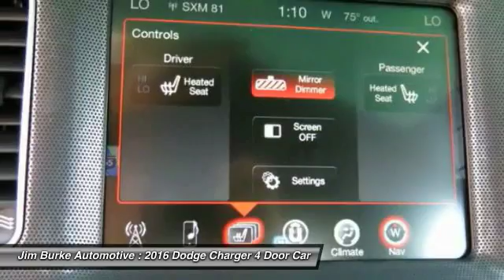2016 Dodge Charger Birmingham AL DO16408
2016 Dodge Charger

Don't miss this 2016 Dodge Charger. It's equipped with Automatic transmission and features a MAXIMUM STEEL exterior. With 4 miles, You'll want to take this 4 door car home. Make a great choice today.